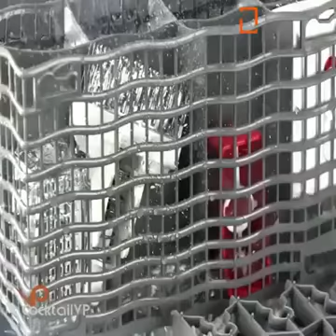10 أدوات رائعة وضرورية في المطبخ